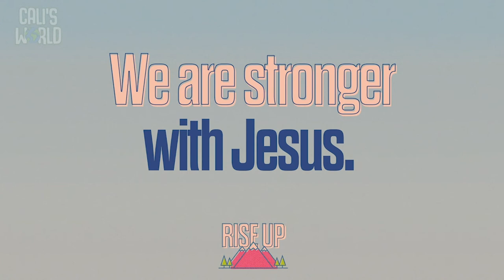Rise Up Preschool Week 4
CHAPEl April 26,2021
Visit us on the Web GraceontheIsland.com

used with permission: copyright-stuff you can us